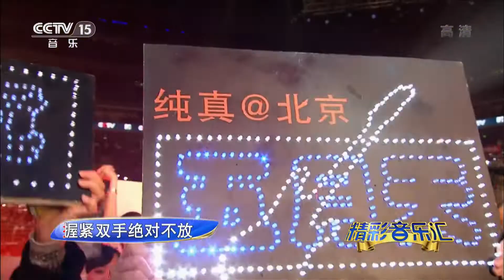五月天《倔强》 万人泪目大合唱 [精选中文好歌] | 中国音乐电视 Music TV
五月天演唱《倔强》。